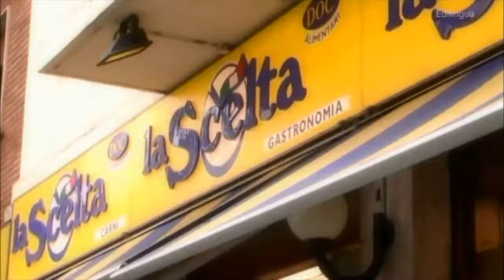Learn Italian Conversation - Facciamo Spese | Belajar Bahasa Italia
Learn Italian video with Conversations spoken by native speakers from Italy.

Daily conversations from Italian native speakers, it's good for students in the process of learning Italian.🇮🇹👨‍💻